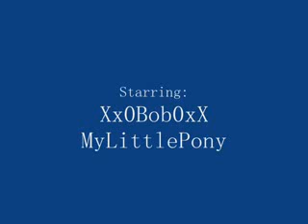Cyber Safety, Keeping Private Information Safe